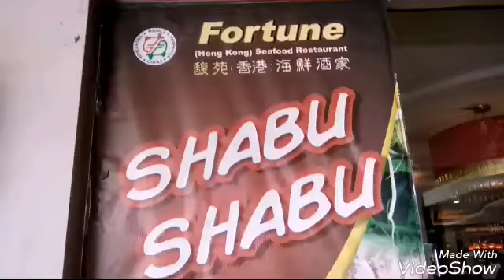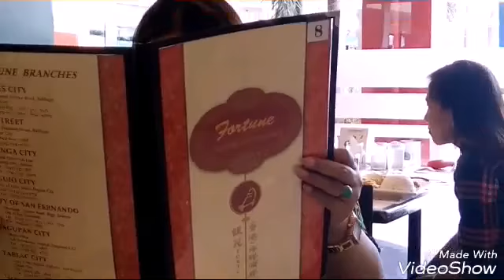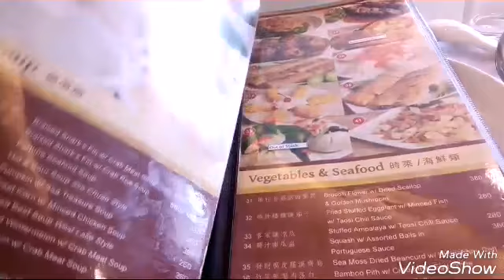Fortune(Hongkong) Seafood Restaurant